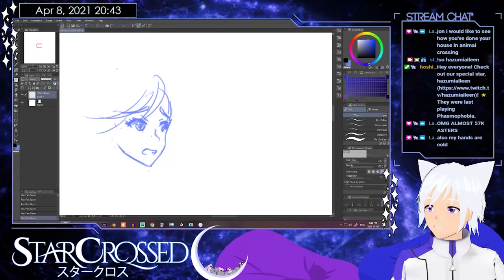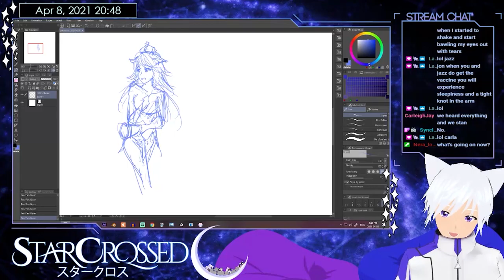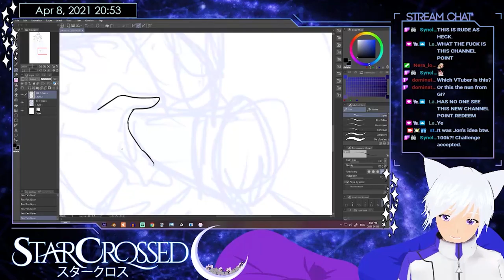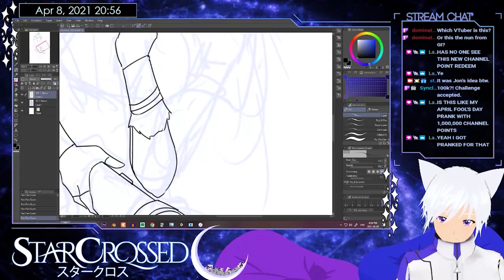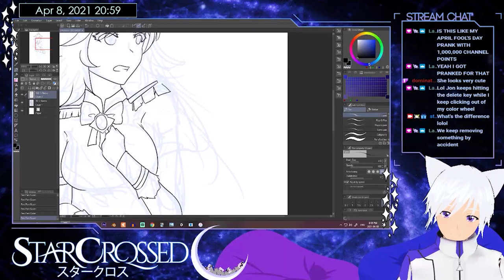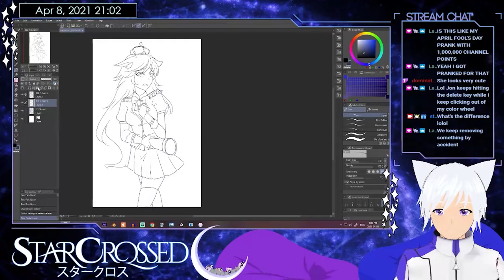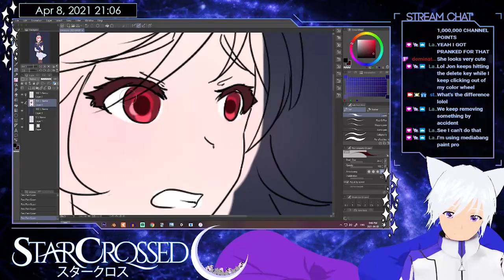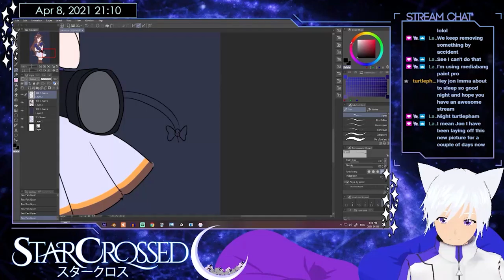Hazumi Aileen 30-Minute Art Challenge (Timelapse)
Timelapse for the 30-minute art challenge of VTuber Hazumi Aileen. Check her out here: